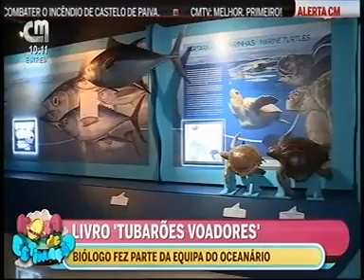Tubarões Voadores - CMTV :: 2019-03-30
Tubarões Voadores na CMTV 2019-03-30

Para mais conteúdos sigam o Instagram: @jpcorreia.pt